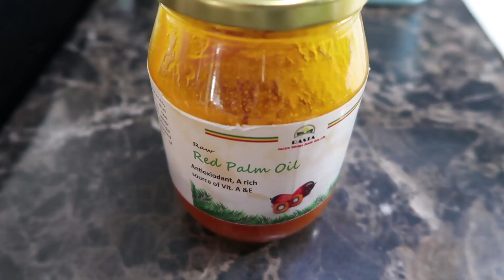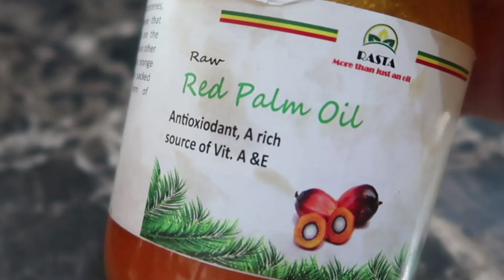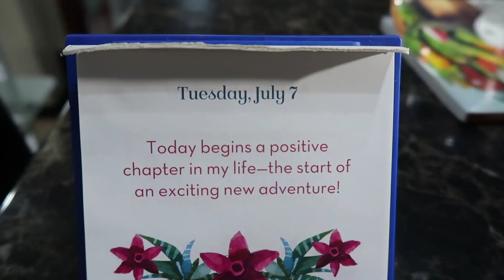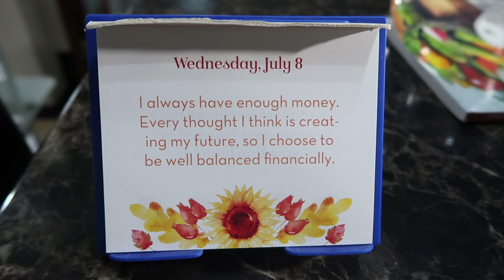How I Make a HEALTHY BREAKFAST for My BIRD & PUPPY | Vlog #902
Watch as I prepare the food of Cypher, my puppy, and Ligaya, my African Grey parrot. It has become a daily and therapeutic ritual for me during this pandemic. I choose to provide them healthy options for their optimal well-being.